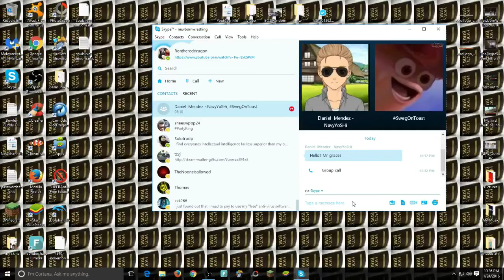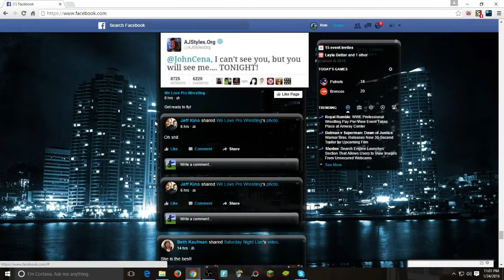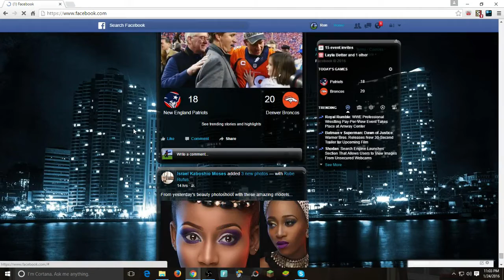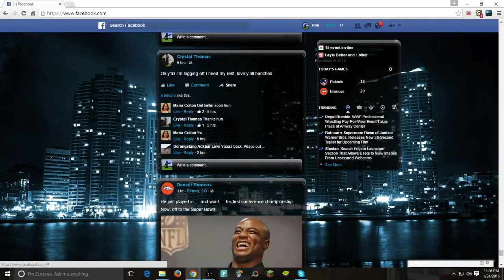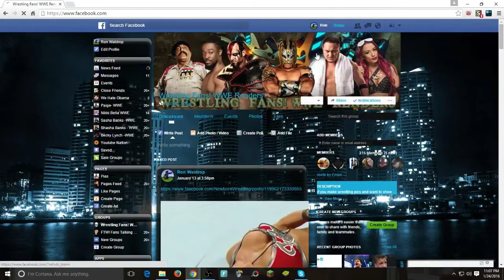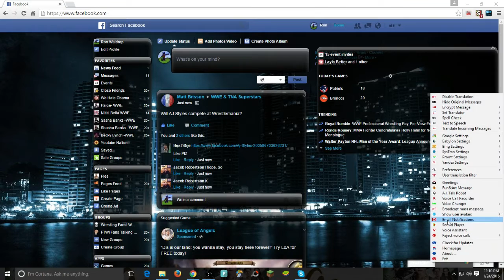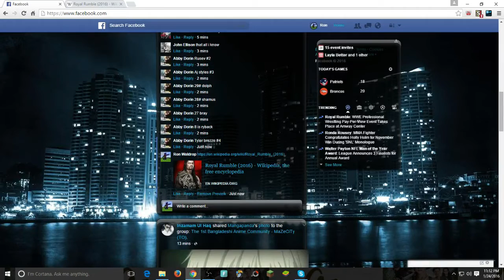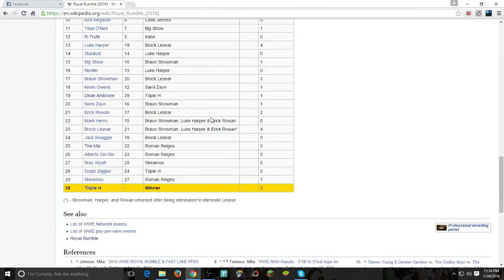TheSkypeShow: Random Moments PT.3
Another video of the 2016 Royal Rumble aftermath.

TheSkypeShow on twitter for a funny response :)
VISO Network
Sub Goals:
1✔
100✔
200✔
300✔
400✔
500✔
600✔
700✔
800✔
900
1000
1100
1200
1300
1400
1500
1600
1700
1800
1900
2000
2100